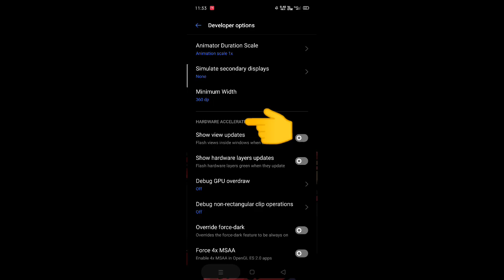A MOBILE PLAYER😳🔥SETTINGS AND DPI || Garena Free Fire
Free fire one shot tricks and tips Jack ff to m8n and vincenzo 1 vs 1

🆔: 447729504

1. Garena Free Fire Indonesia Live
2. Garena Free Fire Brazil Live
3. Garena Free Fire Brasil Live
4. Garena Free Fire India Live
5. Garena Free Fire Singapore Live
6. Garena Free Fire Thailand Live